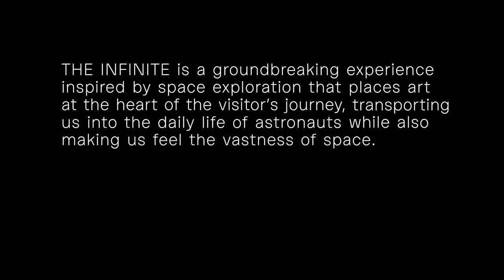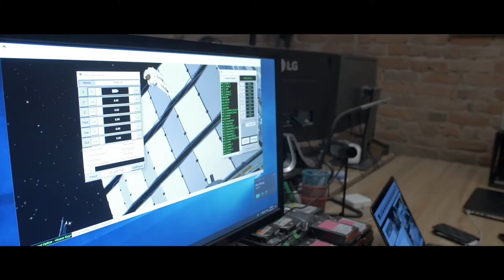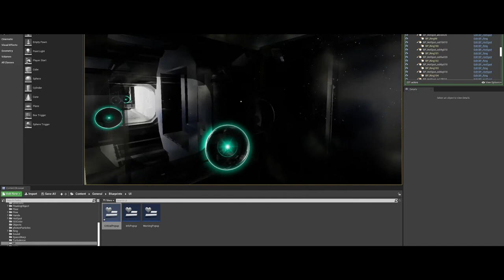THE INFINITE: The Ultimate VR Exp | A TRANSFORMATIVE VOYAGE | Documentary Series - Making of | Ep. 2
Thank you to Phoebe Greenberg, Marie Brassard, Félix Lajeunesse, Annabelle Fiset, Laurent Monnier and Julie Tremblay whose testimonies were used in this documentary.

Documentary Series
Created by PHI & Félix and Paul Studios | Produced by Roméo et Fils

The INFINITE is a unique poetic immersive experience, based on an astronaut journey that brings the scale of the universe and the “overview effect”  into your body and soul.
World premiere in Montreal, Summer 2021, THE INFINITE is an unforgettable journey into space where several mediums (virtual reality, augmented reality and projections) collide with exceptional realism in an immersive experience unlike any other.

The first-ever multisensory and interactive virtual reality experience to transport visitors aboard the International Space Station (ISS), as if you were there. As we are about to celebrate 20 years of continuous human presence in space, Felix & Paul Studios partnered with TIME, NASA and the ISS National Lab to film more than 250 hours of immersive 3D-360° footage aboard the ISS and more than 16 hours of exclusive Astronaut Logs interviews.

This footage is the basis of an immersive multiplatform story called Space Explorers: The ISS Experience, the biggest media project ever produced in space.

We have followed the lives of 8 astronauts aboard the ISS and captured the harsh process of adaptation to life in space, the scope of their scientific work, and the complex operations needed to maintain the station, paving the way for the future of human spaceflight. Through their logs, astronauts opened up an intimate window into their thoughts, personal experience and imagination, sharing their newfound perspective on humanity opened up by the “Overview Effect” and their insights on the purpose of space exploration.

Making this documentation accessible brings these moments back down to earth and gives visitors an opportunity to bear witness to the developments being made on the station first-hand. In doing so, THE INFINITE provides an avenue for visitors to reflect on humanity’s place among the stars, and live in this moment together.

As humanity develops the tools to create a sharper image of the cosmos, so to have those tools and technologies affected artists and their techniques. This progress is not limited to improving the fidelity of our representations, the tools we have, shaping our relationship to space, our imagination of the vastness beyond our planet.

INFINITY Experiences is a joint venture between PHI Studio and Felix & Paul Studios founded in April 2020 to create, produce and distribute large-scale immersive projects including the travelling exhibition THE INFINITE who is the first-ever multisensory and interactive virtual reality experience to transport visitors aboard the International Space Station.

As of today, THE INFINITE is the most ambitious project realized so far in the virtual and interactive reality industry.